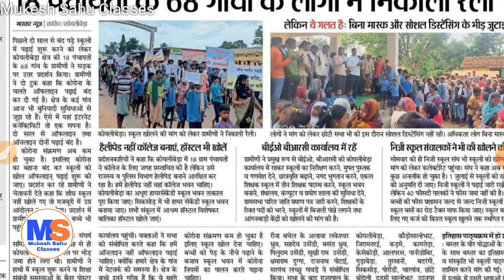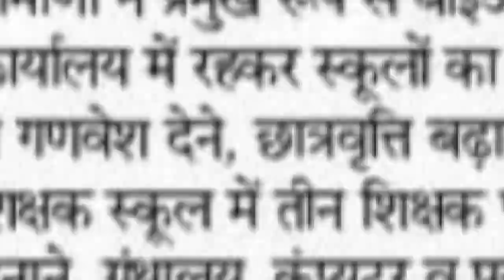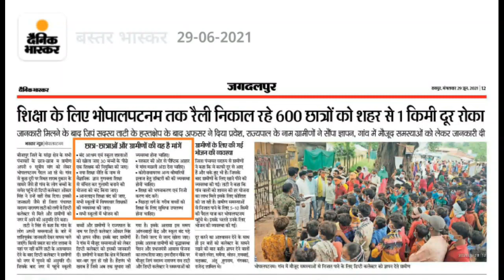स्कूल खोलने की मांग । offline कक्षाएं । ऑनलाइन की सुविधा नहीं । सैकड़ों गांव में उठी मांग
धन्यवाद ! 🙏
All efforts have been made to make the information as accurate as possible. Mukesh Sahu Classes will not be responsible for any damage caused by inaccuracy in the information available on this channel.
Designed, developed & hosted by Mukesh Sahu Classes, Raipur, Chhattsgarh, India and contents are owned by Mukesh Sahu Classes.

Copyright Mukesh Sahu Classes.